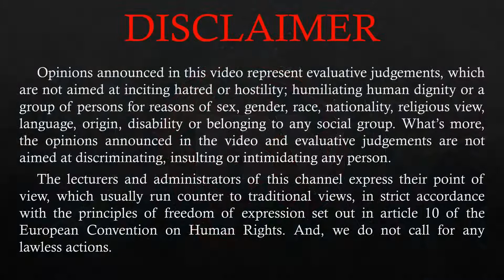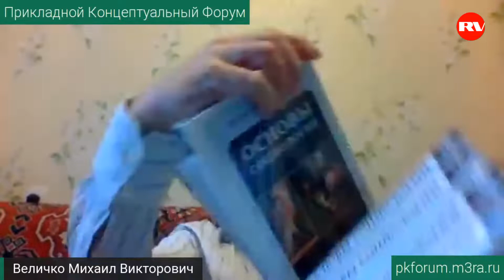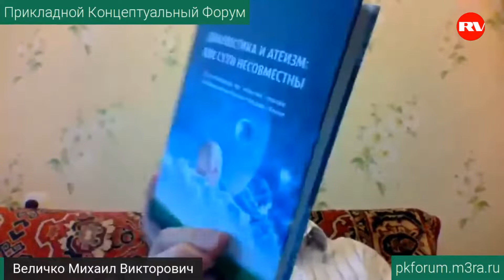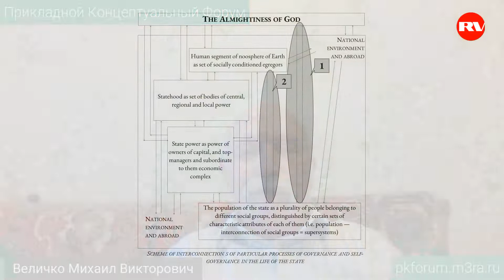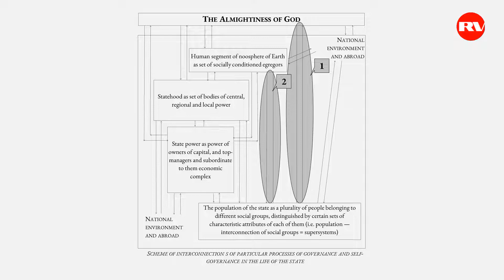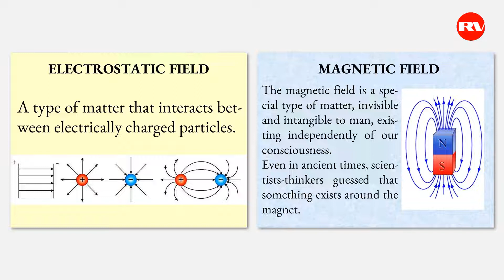On Psychodynamics of Society and Possible Variants of Development of Events | Mikhail Velichko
M.V. Velichko: "If one talks about the psychodynamics of society, then the activity of any individual flows in personal-egregorial interaction, and each individual does something precisely in the stream of this psychodynamics, which in relation to him is an encompassing system. Everyone does what he wants, does not do what he does not want, and it turns out as it turns out. These two contours of governance, indirect governance through psychodynamics — they, in principle, are available to everyone under certain conditions. A person must abide in the corresponding mood and, in addition, the predestination of any person on Earth is to be the successor of the Almighty on the planet. At least this should be learned".

0:26 — Introduction: This will be about Psychodynamics
1:02 — Scheme of Particular interconnections in Processes of Governance and Self-Governance in the Life of the State
4:44 — Definition of Psychodynamics
7:20 — The Objective Laws of Being
20:35 — The State is Us
16:08 — Prayer-dialogue with God; Indirect governance through the Noosphere
24:56 — We all participate in the psychodynamics of society in the mode of impossibility of deceiving the Noosphere and the Almighty
28:04 — The 2 states in the which the biofield of a person can abide: Apple and Dandelion
35:41 — Homo sapiens as a herd-pack monkey with low innate morality; the animal principle and the divine principle in the psyche of man
Questions and Answers:
48:38 — Question on psychophysiological practices; their danger and the condemnation of them in the works of the Internal Predictor
55:38 — On the 2 states of the biofield; how to distinguish between them
58:47 — On self-work, glitches in the psyche, raising nraviousness
1:02:29 — On how to cognize yourself
1:04:08 — On  the "The Belkin Tales" and the matrix created by Pushkin
1:06:44 — On  the Global Predictor and the cleansing of the planet
1:11:04 — On  reincarnation
1:14:07 — On  exerting an impact through the Noosphere
1:17:47 — On changing nraviousness by will
1:20:53 — On suppression of sovest and shame; on responding to ignorance, inappropriate behaviour
1:24:30 — On what images information from the Noosphere comes in